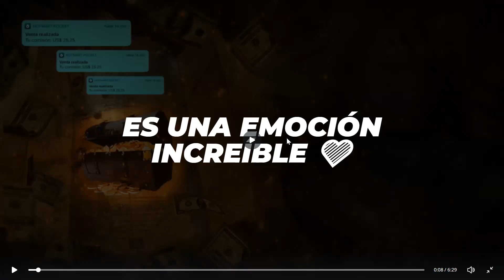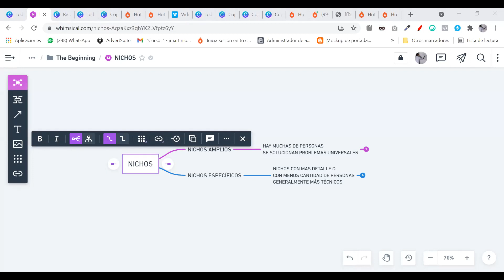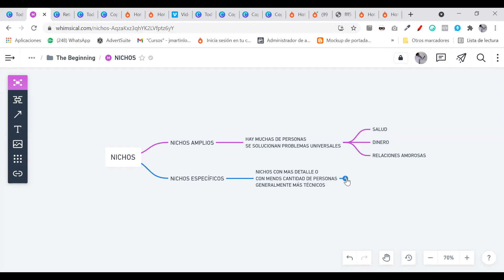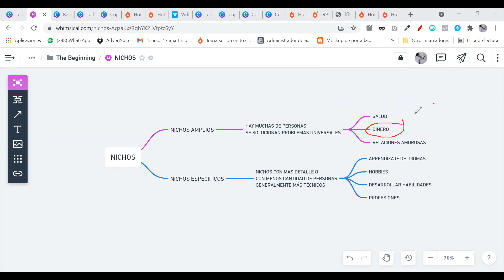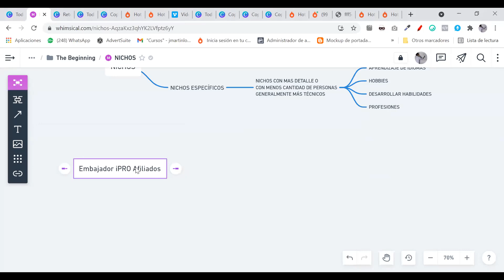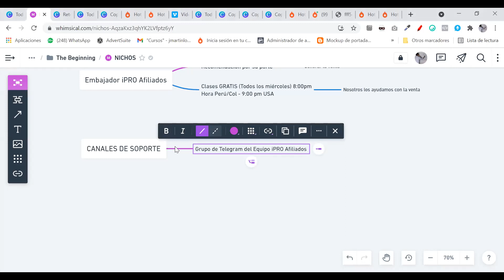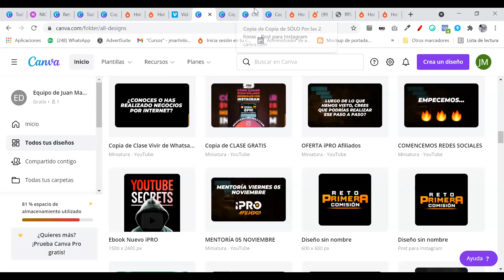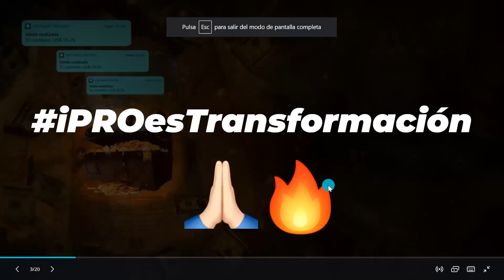🔥Aprende Cómo ganar 100$ diario con videos de menos de 1 minuto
✅ Síguenos para más contenido de valor 👇🔥